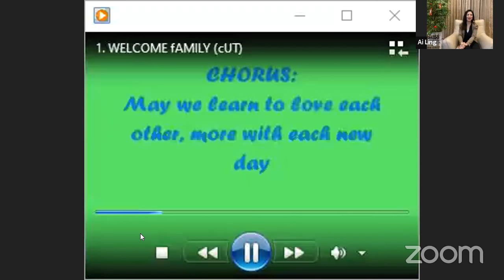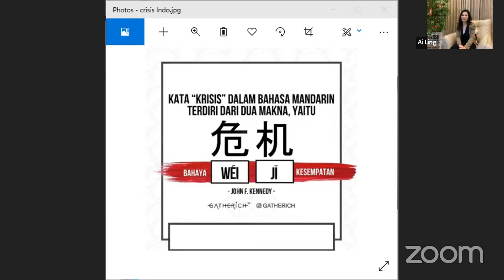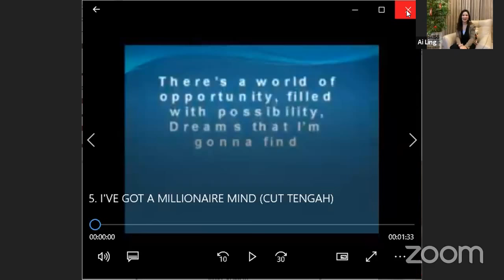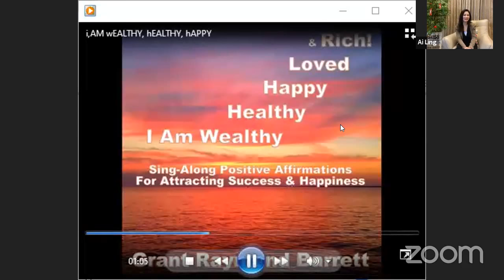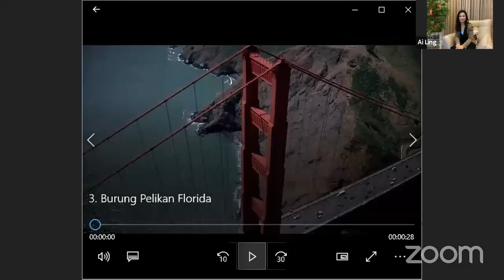LIFE is a GIFT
I Am Wealthy, Healthy, Happy, Loved & Rich! -
Sing-Along Positive Affirmations for Attracting Success & Happiness
Grant Raymond Barrett